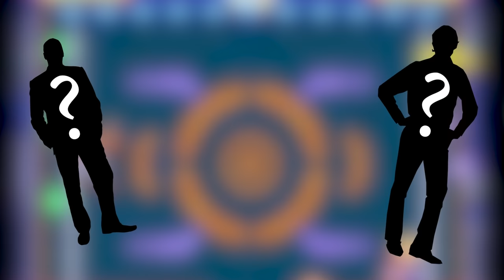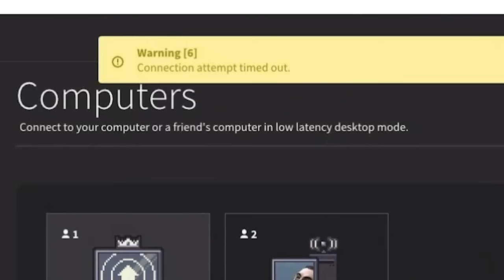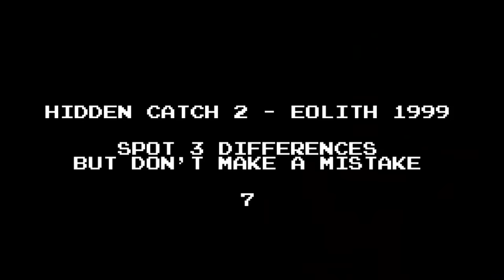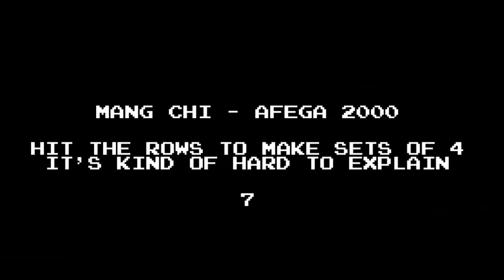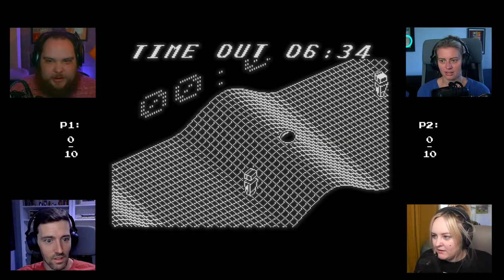Like WarioWare But Illegal - MultiBowl Gameplay w/ Diction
"Hey there, roomie! What are you in for?"
"I killed six librarians and made a papasan chair out of their skin. You?"
"I played some illegally sourced video games."
"So, should I just tattoo your name across my ass now or...?"